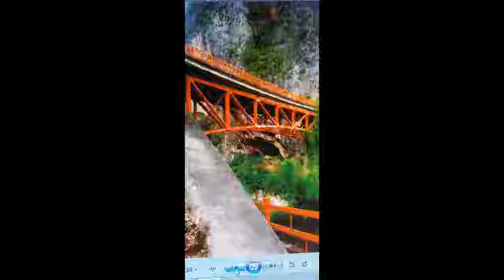Tonalá Tierra Querida compositor Dr José Adán Martínez Solano video 2020